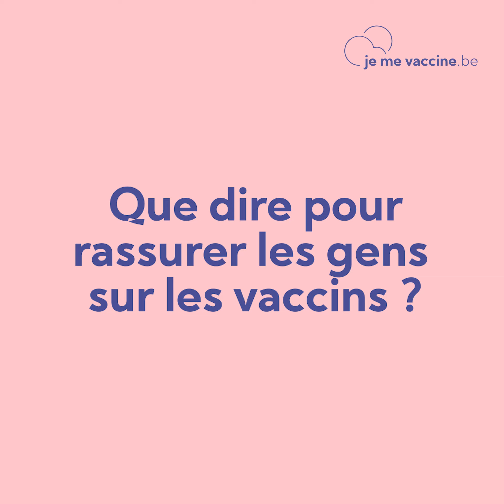Je me vaccine - Jacques Longueville